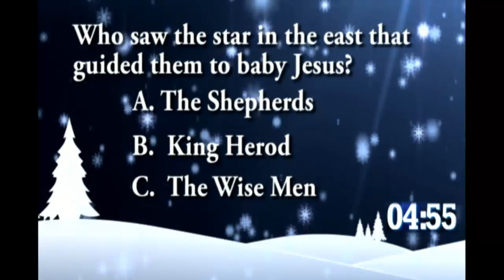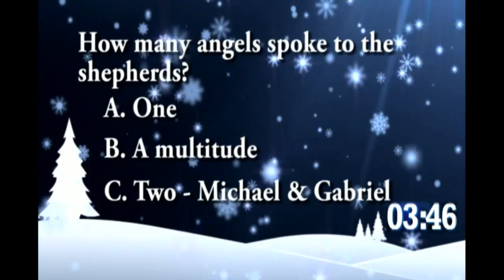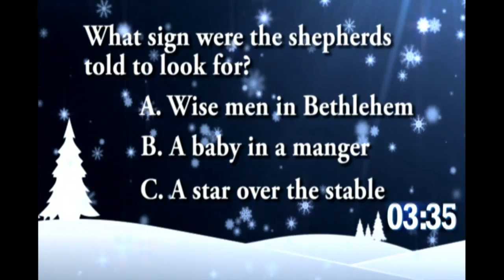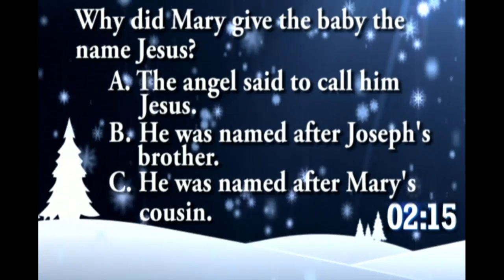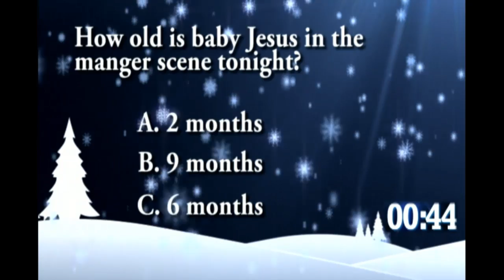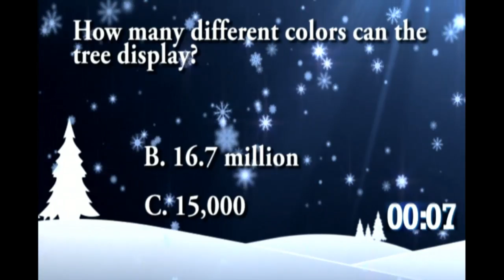Singing Christmas Tree 2017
Singing Christmas Tree 2017 - Friday, December 1, 2017